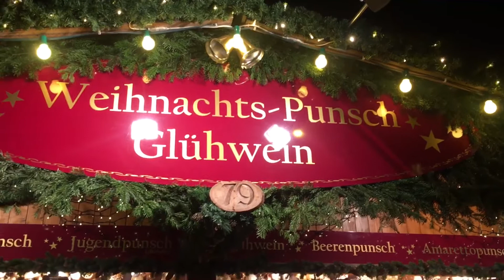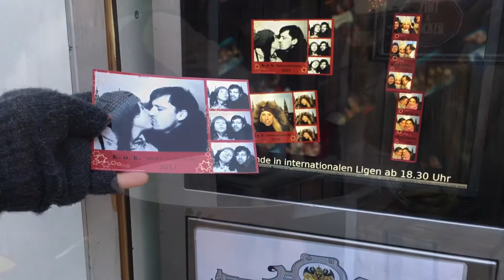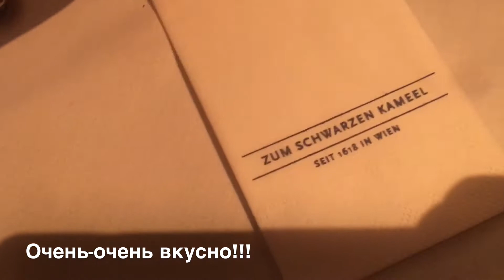САМЫЕ КРАСИВЫЕ РОЖДЕСТВЕНСКИЕ ЯРМАРКИ ЕВРОПЫ! VIENNA 2017 CHRISTMAS MARKET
Рождественские ярмарки Вены 2017